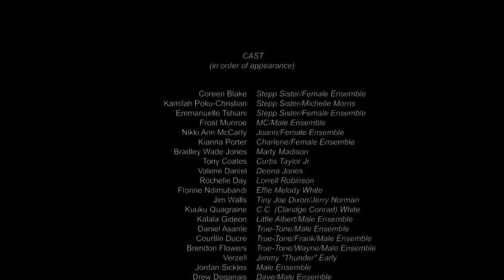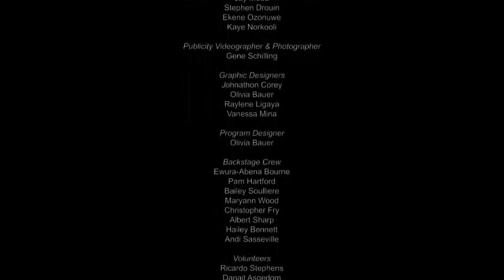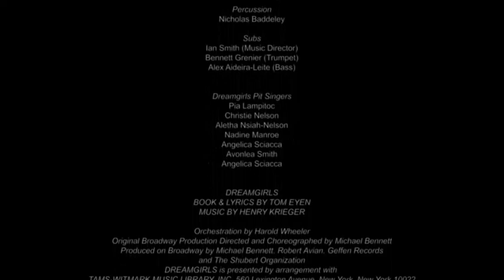DreamGirls - Musical Production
Art Gallery of Windsor
Bradley Jones

▶︎ CAMERA AND EDITING GEAR
Sony ZV-E10 Mirrorless with 18-50mm Lens
BlackMagic Davinci Resolve Film Editor

▶︎ © KANNEX MEDIA AND LOVE YOUR LIFE
This channel for entertainment and educational purposes only. We share our opinions and what works for us, but you should do your own research and make your own decisions.